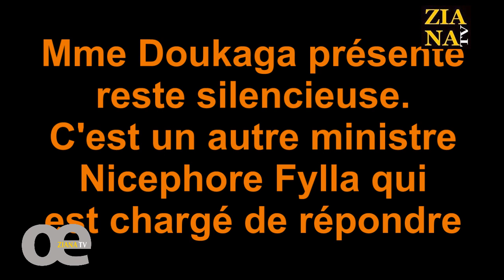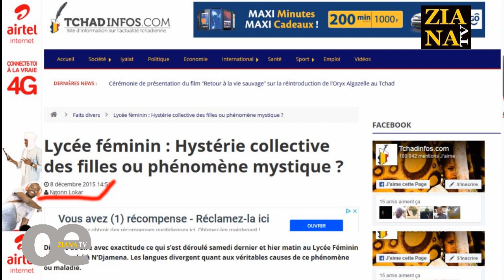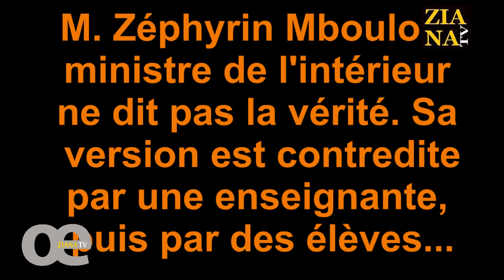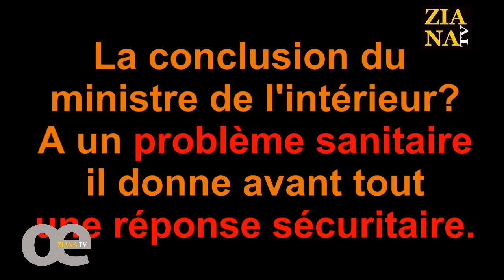Syndrome Doukaga: comment le gouvernement s'est arrangé avec la vérité devant les députés